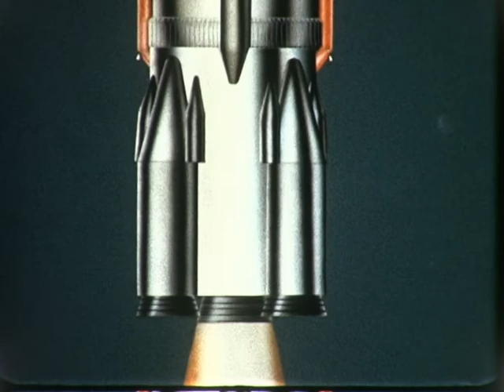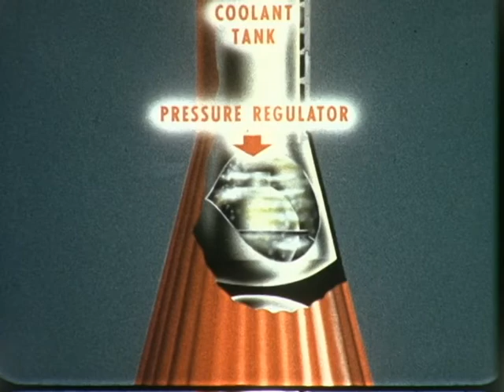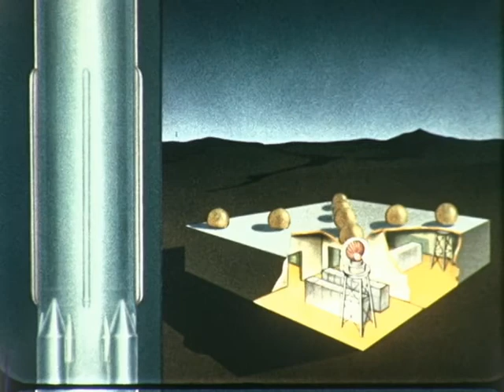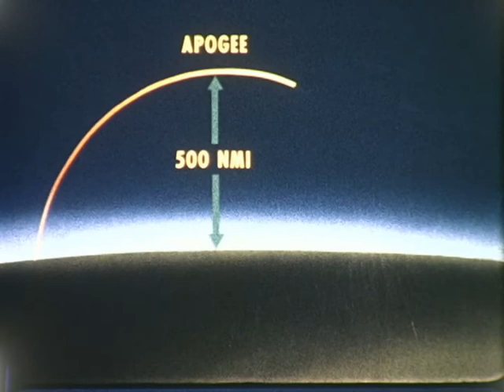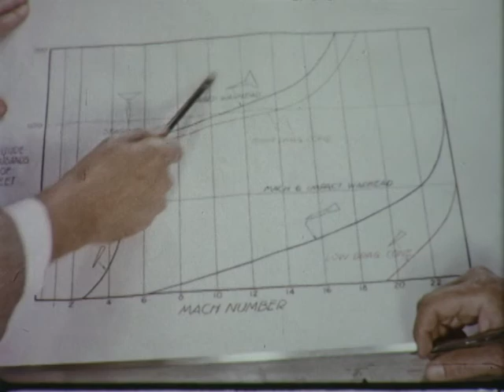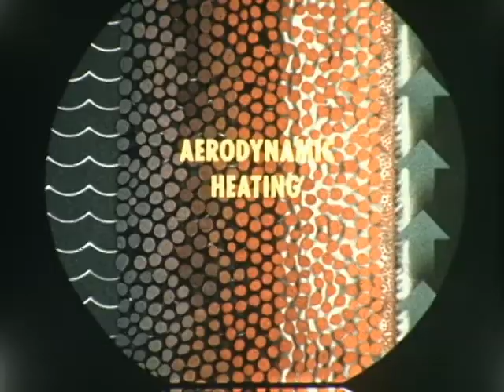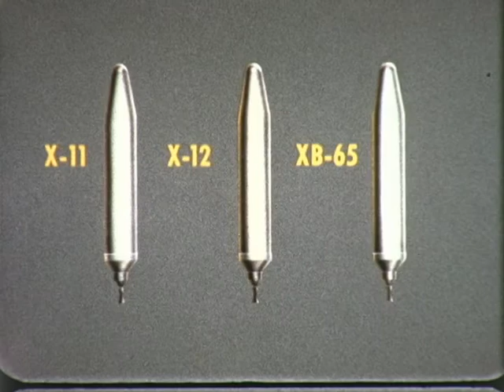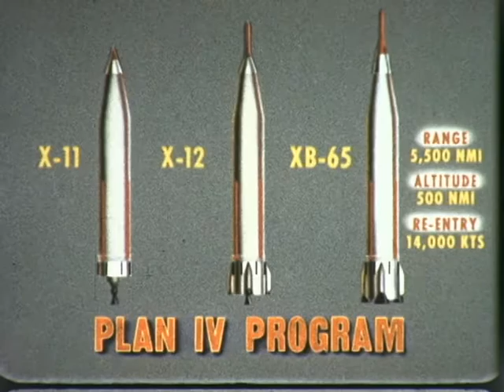HACL film 01033 Atlas ICBM Annual Progress Report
This film track did not come with clear audio

Film from the Atlas Centaur Heritage Film Collection which was donated to the San Diego Air and Space Museum by Lockheed Martin and United Launch Alliance.  The Collection contains 3,000 reels of 16-millimeter film.From the archives of the San Diego Air and Space Museum